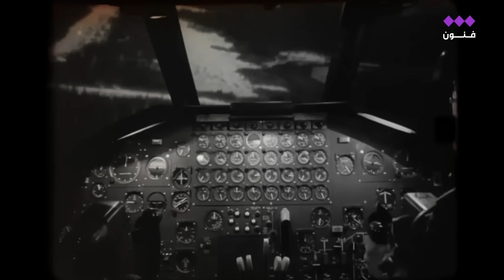٣ من الشاشة | أفلام غيرت قوانين دول وتشريعات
تعرّفوا على ثلاثة أمثلة لأفلام غيّرت من قوانين دول وشعوب ..

٣_من_الشاشة مع منال